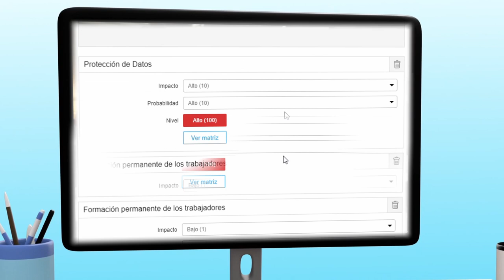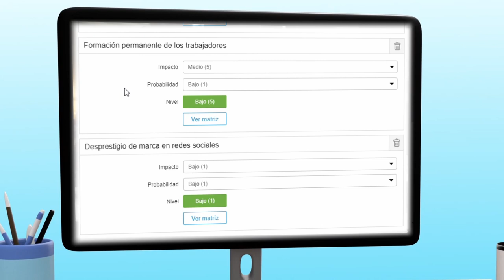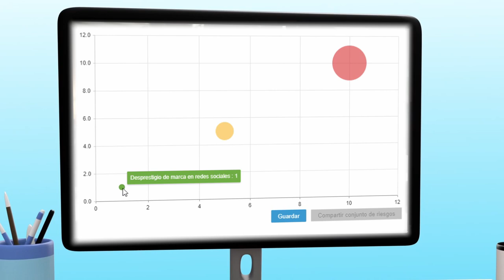EmDigital. Análisis y evaluación de limitaciones y riesgos de una oportunidad